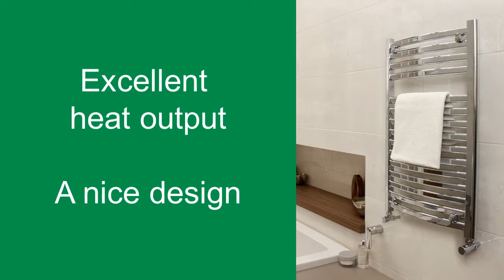Stylish and modern towel warmer with curved bars - Curvee from Vogue UK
Towel Warmers UK - Curvee from Vogue UK - has high heat output and available in different sizes.

Vogue UK are manufacturers and distributors of the finest contemporary, traditional and classical towel rails, towel warmers and radiators in the UK. Our towel rails and towel warmers are available in a number of different sizes, designs and finishes. We can also handcraft towel warmers for you.